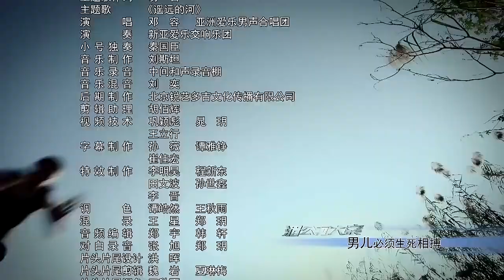重案组 第02集 | 最出色中国破案刑事剧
《重案组》讲述了中国公安机关在老、缅、泰三国警方的支持配合下，成功侦破杀害中国船员一案并破获重大国际贩毒团伙的故事，将展现出中国警察忠于职守、坚忍不拔、敢于担当的职业精神以及跨国警务合作取得的积极成果，彰显党和政府保护人民的坚强决心的故事。公安部禁毒局局长江海峰临危受命，成为“10·5联合专案组”组长，曾与他一道出生入死的好战友高野也想加入专案组，不料遭到同为警察的妻子于慧和副组长关庆林的强烈反对。他们都认为发生在两年前的一起让高野失去亲人的车祸，使高野还未走出阴影，不适合参与这起案件。但江海峰突破重重阻力，力保高野加入专案组，并指挥高野寻找到一个又一个线索……